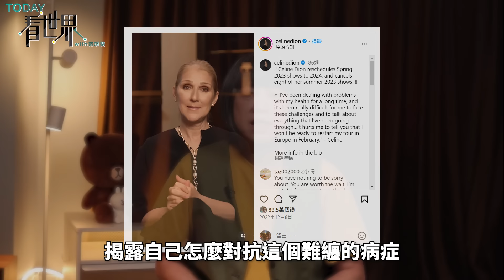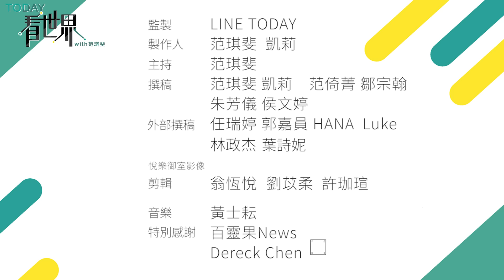歌后席琳狄翁奧運復出開唱感動眾人！曾罹罕病倒床痙攣、聲音嘶啞！勇敢公開多年與罕病纏鬥血淚！【TODAY 看世界｜人物放大鏡】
《My Heart Will Go On》相信大家都耳熟能詳，而唱紅這首《鐵達尼號》主題曲的，就是傳奇歌手 席琳狄翁（Céline Dion）。

消失在公眾眼前好多年的席琳狄翁，罕見在 巴黎奧運 開幕式亮相演出，唱哭了很多人，這也是她2022年公開自己罹患罕見疾病之後，第一次公開表演，堪稱是本屆奧運開幕最大驚喜。我們今天就來聊聊這位好久不見的 美聲天后，以及她對抗病魔的故事。